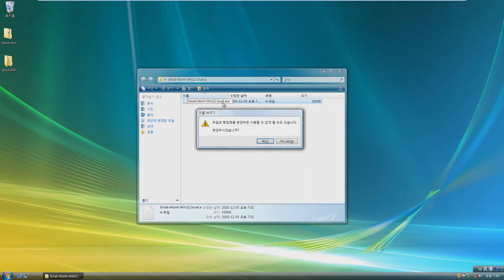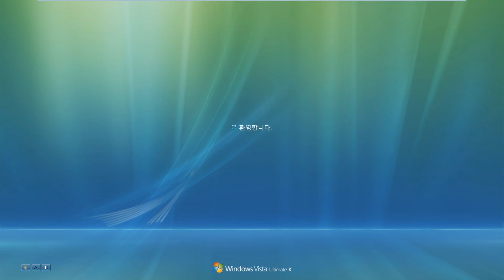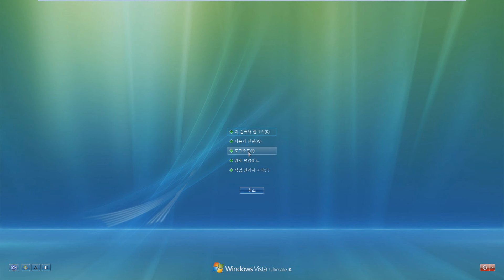윈도우 비스타에 Gruel 바이러스를 심어보았다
작업표시줄이 안나오고 알고보니 Gruel 바이러스 실행중과 동시에 아무것도 로딩 안된다. 한마디로 작업 관리자에서 Gruel 종료를 해야 정상적으로 뜬다는것.